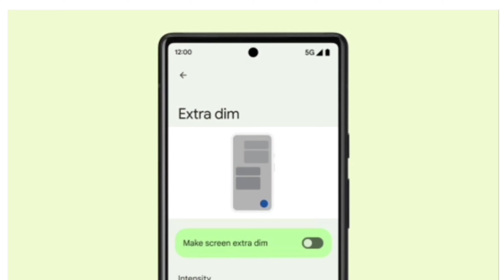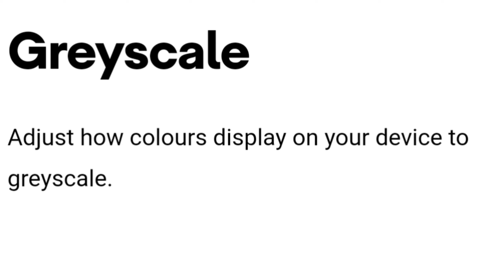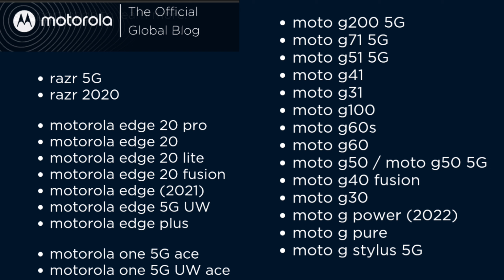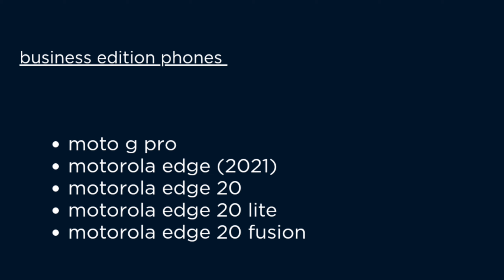Android 12 Update In Motorola complete List and new features in detail, Moto G40 Fusion eligibility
Android 12 Update In Motorola complete List and new features in detail, Moto G40 Fusion eligibility check , moto g71 , moto G31

00:00 Introduction
00:14 Android 12 update date for Motorola
00:26 How to check Android 12 update
00:45 Android 12 main features
01:17 Homescreen chat
01:29 Area magnification
01:43 Android 12 extra dim
01:57 Android 12 Grey scale
02:22 mic and camera indicator
02:49 Precise location and Approximate location
03:11 Android 12 privacy dashboard
04:00 easy to exchange smartphone
04:20 Android 12 scrolling screenshot
04:41 list of eligible phones for Android 12 update
05:00 conclusion